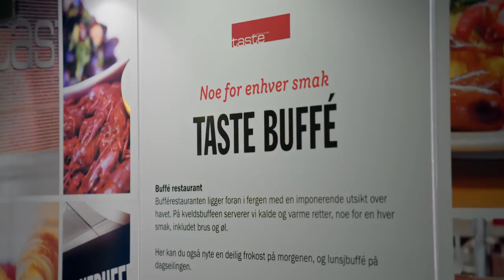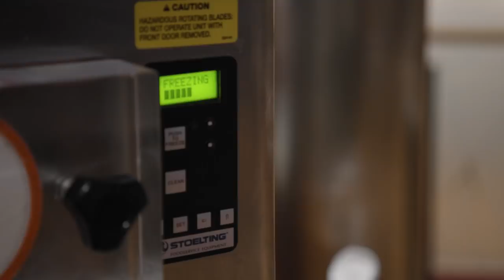Danskebåten | Kristoffer får problemer med softismaskinen | discovery+ Norge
Kristoffer og gjengen har middag i restauranten og får vite at de er gratis softis, men Kristoffer får problemer.